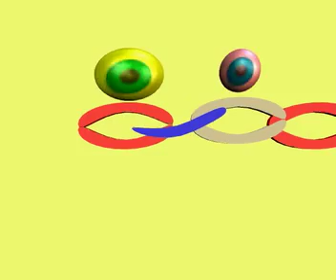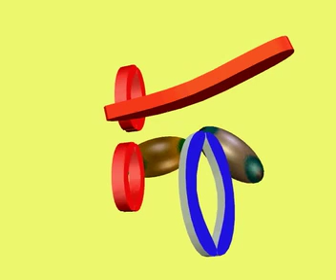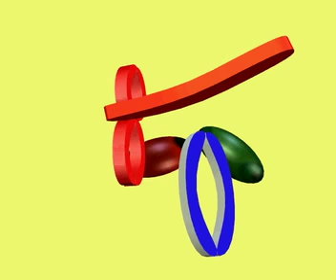Her Love (unfinshed)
Animation